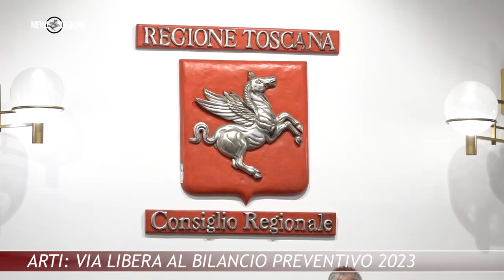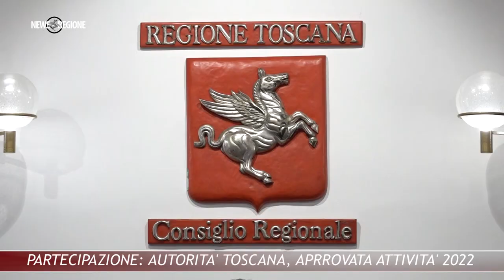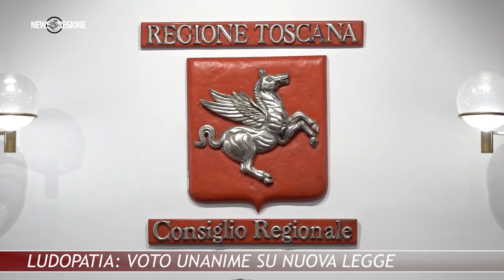Canale 88 NEWS REGIONE 27 14 LUGLIO